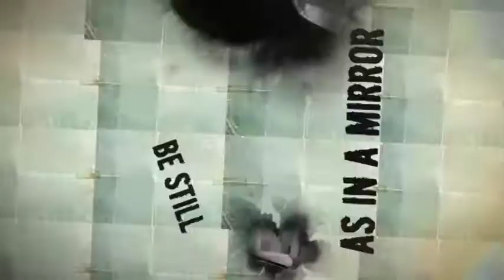Awana Summit 2014 Intro Video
This is the intro slideshow video from the 2014 Awana Summit.